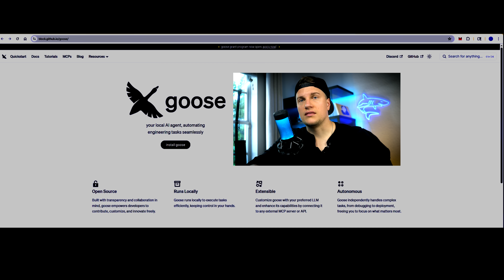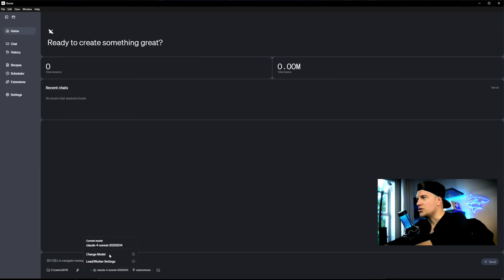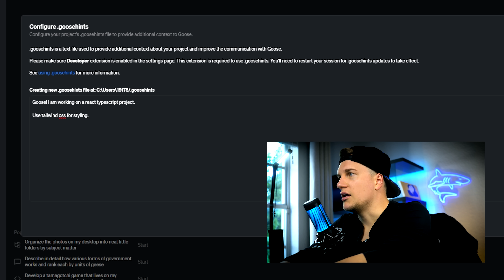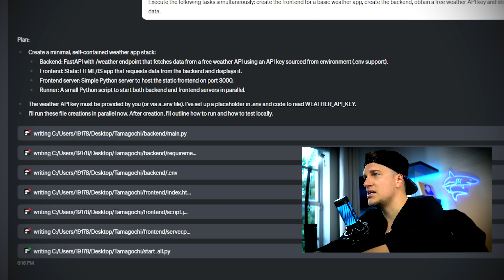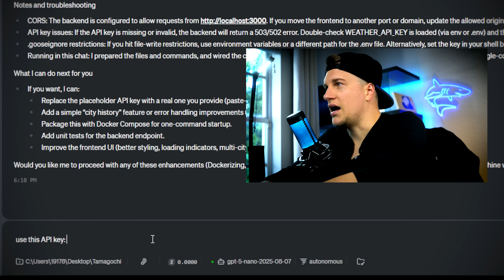AI Coding Got Super Simple And Affordable: goose Review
AI Coding Got Super Simple — powered by goose from Block Inc.
An open-source coding assistant that runs locally, connects to your favorite models and tools via MCP servers, and keeps your workflow fast, flexible, and affordable. No subscriptions. No lock-in. Just pure building.

In this video, I’ll show you:
- How to install goose Desktop and CLI in minutes
- Setting up goosehints to encode your coding preferences
- Creating your first workflow (aka “recipe”)
- Testing multi-model integration with Claude, GPT-5, and more
- Using sub-agents to build frontend & backend in parallel
- Building a live Tamagotchi-style Sharkagochi web app
- Why goose is one of the most practical AI assistants for real developers

Performance Overview:
- Runs locally and on CLI — no browser dependency
- Connects to multiple models and tools via MCP servers
- goosehints file saves your libraries, preferences, and structure
- Extensions and recipes for reusable automation
- Sub-agents execute parallel tasks for faster builds

What Makes It Stand Out:
- Local-first, open-source, and multi-model
- Integrates with your editor, CI, and external APIs
- Lets you define and save your workflow once — then reuse it
- Affordable and fully customizable
- Built for people who actually build

Built For:
- Developers, indie builders, and technical teams
- Coders who prefer desktop and CLI over chatboxes
- Anyone who wants speed, flexibility, and full control over cost and setup

Timestamps:
00:00 Intro – Why goose
01:08 Installing goose Desktop
01:42 Setting up goosehints
02:34 Building Sharkagochi
03:14 Testing Sub-agents
04:36 Final Verdict – Local, Fast, and Affordable AI Coding